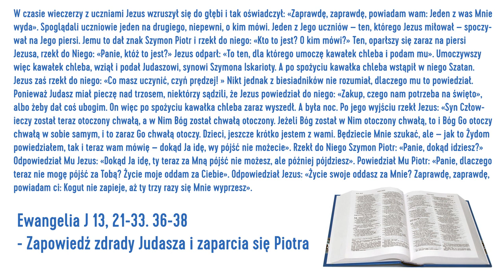Niebezpieczne zdrady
3 z 7 części katechez o Wielkim Tygodniu - Wielki Wtorek
Nagranie i montaż: ks. Piotr Śliżewski

Ewangelia (J 13, 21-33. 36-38) Zapowiedź zdrady Judasza i zaparcia się Piotra:

W czasie wieczerzy z uczniami Jezus wzruszył się do głębi i tak oświadczył: «Zaprawdę, zaprawdę, powiadam wam: Jeden z was Mnie wyda». Spoglądali uczniowie jeden na drugiego, niepewni, o kim mówi.
Jeden z Jego uczniów – ten, którego Jezus miłował – spoczywał na Jego piersi. Jemu to dał znak Szymon Piotr i rzekł do niego: «Kto to jest? O kim mówi?» Ten, oparłszy się zaraz na piersi Jezusa, rzekł do Niego: «Panie, któż to jest?»
Jezus odparł: «To ten, dla którego umoczę kawałek chleba i podam mu». Umoczywszy więc kawałek chleba, wziął i podał Judaszowi, synowi Szymona Iskarioty. A po spożyciu kawałka chleba wstąpił w niego Szatan.
Jezus zaś rzekł do niego: «Co masz uczynić, czyń prędzej! » Nikt jednak z biesiadników nie rozumiał, dlaczego mu to powiedział. Ponieważ Judasz miał pieczę nad trzosem, niektórzy sądzili, że Jezus powiedział do niego: «Zakup, czego nam potrzeba na święto», albo żeby dał coś ubogim. On więc po spożyciu kawałka chleba zaraz wyszedł. A była noc.
Po jego wyjściu rzekł Jezus: «Syn Człowieczy został teraz otoczony chwałą, a w Nim Bóg został chwałą otoczony. Jeżeli Bóg został w Nim otoczony chwałą, to i Bóg Go otoczy chwałą w sobie samym, i to zaraz Go chwałą otoczy.
Dzieci, jeszcze krótko jestem z wami. Będziecie Mnie szukać, ale – jak to Żydom powiedziałem, tak i teraz wam mówię – dokąd Ja idę, wy pójść nie możecie».
Rzekł do Niego Szymon Piotr: «Panie, dokąd idziesz?»
Odpowiedział Mu Jezus: «Dokąd Ja idę, ty teraz za Mną pójść nie możesz, ale później pójdziesz».
Powiedział Mu Piotr: «Panie, dlaczego teraz nie mogę pójść za Tobą? Życie moje oddam za Ciebie».
Odpowiedział Jezus: «Życie swoje oddasz za Mnie? Zaprawdę, zaprawdę, powiadam ci: Kogut nie zapieje, aż ty trzy razy się Mnie wyprzesz».